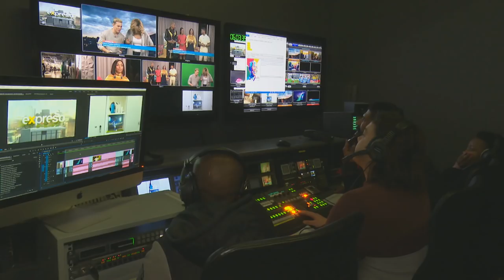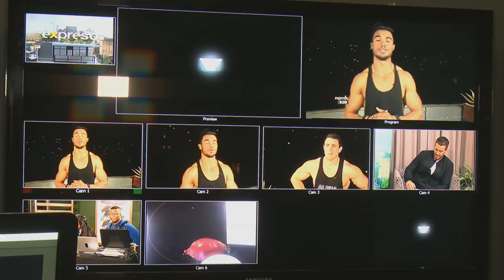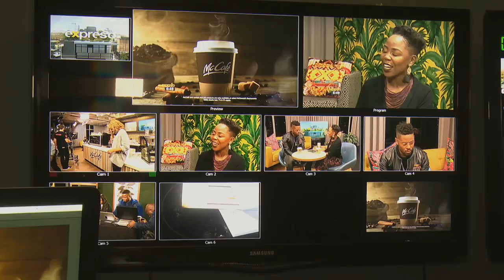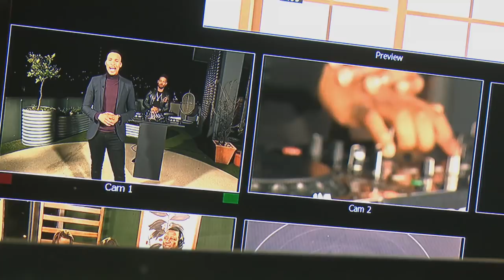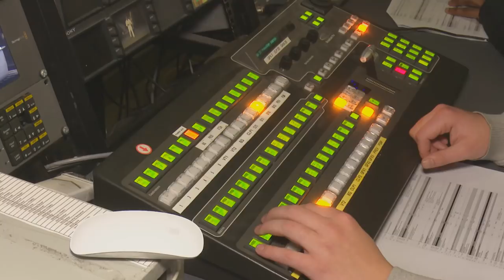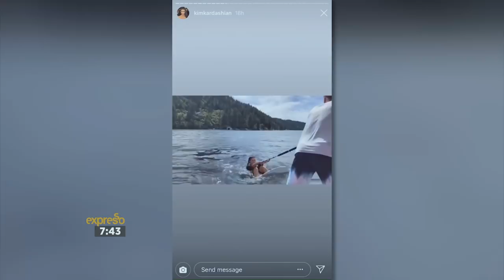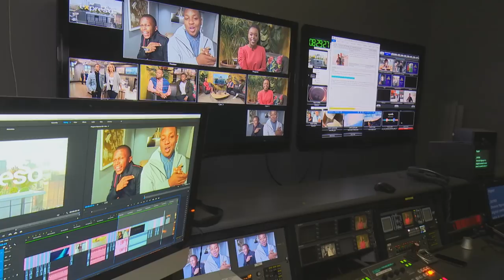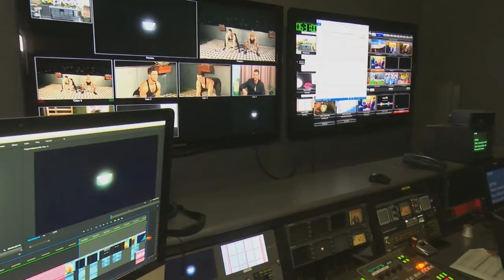PresenterSearchOn3 Episode 10 Expresso Takevover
Our Top 9 contestants are given their first crash course in live TV presenting & then are thrown into the deep-end by doing a takeover on the Expresso morning show alongside Expresso presenters Ewan Strydom, Leigh-Anne Williams, Graeme Richards and Katlego Maboe.

Watch as each contestant is assigned a variety of roles on the show to give them different tastes of live presenting. Our judges enjoy the live show & judge each contestant according to a number of factors.